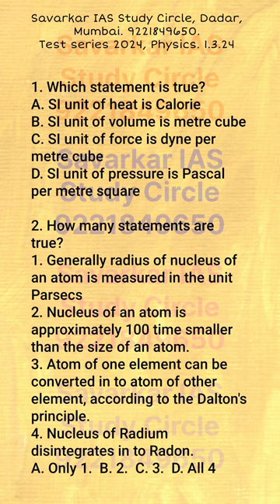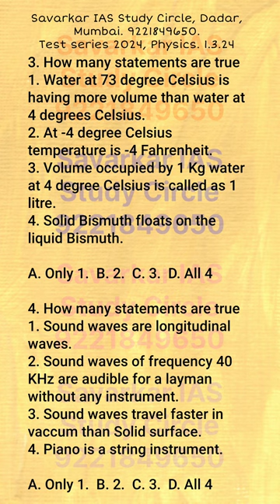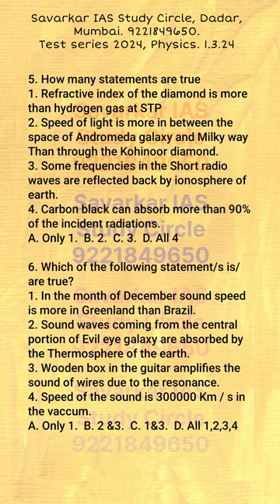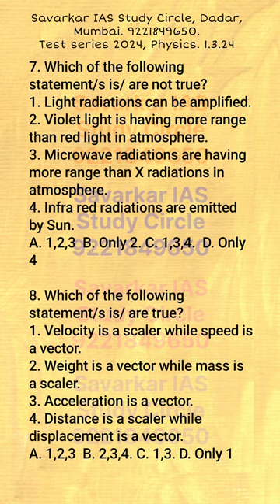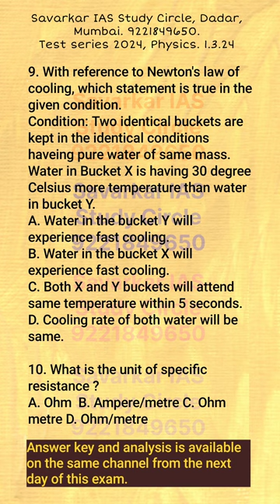Physics question paper| Test series 2024 for UPSC civil services examinations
Free test series for UPSC civil services examinations, CDS Exams 2024.
10 questions are there. One minute is assigned for a question.  However one can take more time by pausing the video if required. In actual question paper, 100 questions are there to solve in 120 minutes.
Answer key and analysis will be published just next day of this exam. That is on 2.3.2024.